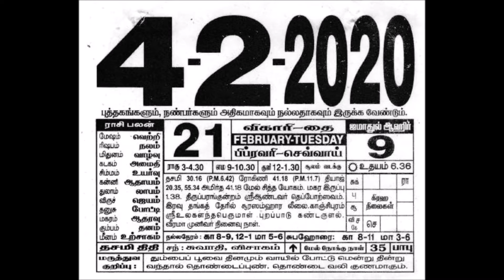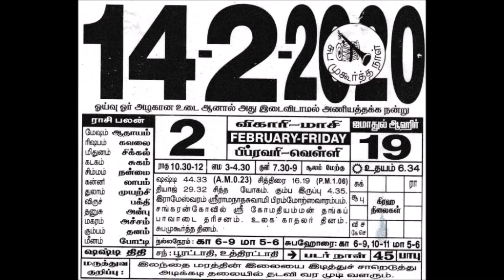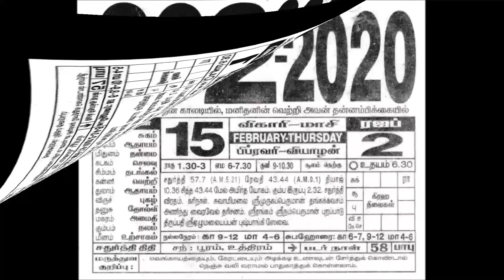தமிழ் நாட்காட்டி 1 2 2020 நாட்காட்டி 29 2 2020 வரை TAMIL CALENDAR FROM 1 2 2020 TO 29 2 2020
தமிழ் நாட்காட்டி 1 2 2020 முதல் 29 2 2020 வரை TAMIL CALENDAR FROM 1 2 2020 TO 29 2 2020